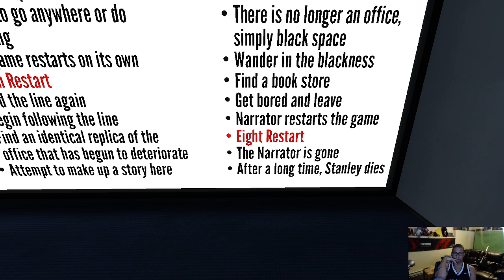The Stanley Parable Part 3 - MaximusBlack